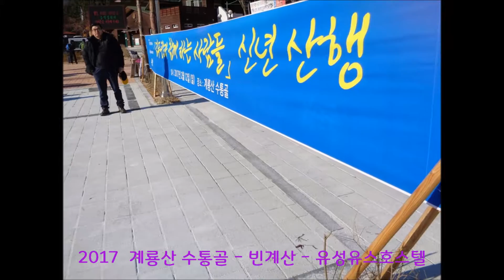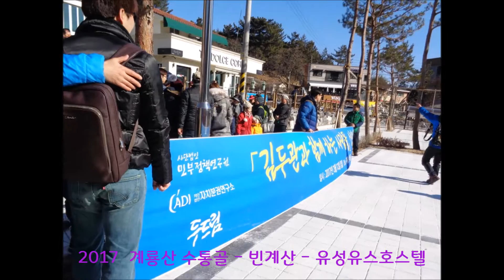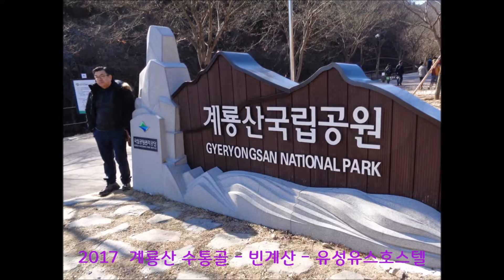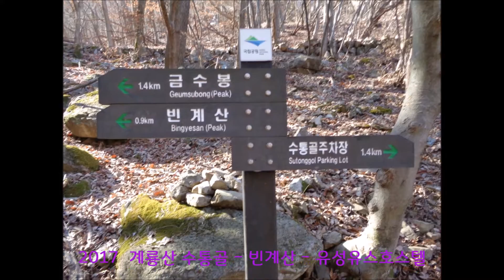2017 계룡산 수통골 빈계산 유성유스호스텔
김두관과 함께하는 도보여행 클럽
2017  계룡산 수통골 - 빈계산 - 유성유스호스텔